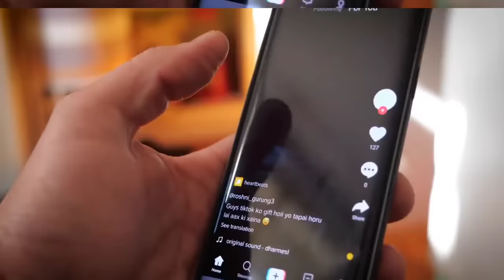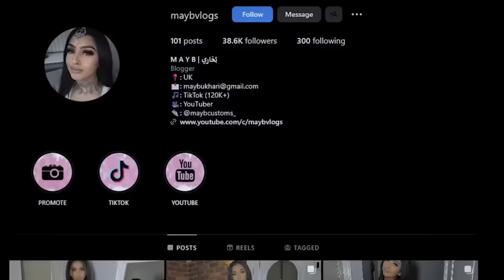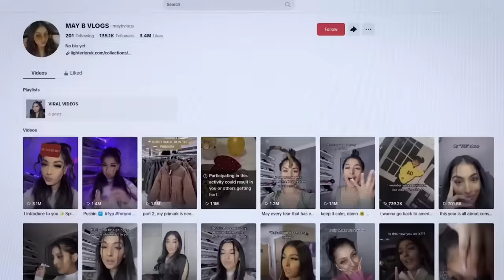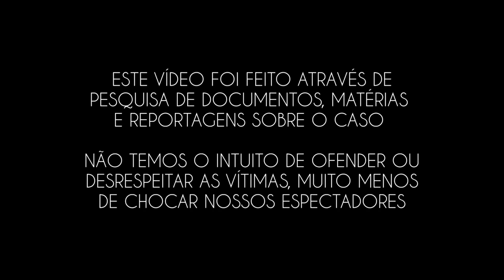Disposta a TUDO para PROTEGER o SEGREDO de sua MÃE que DESTRUIRIA sua FAMÍLIA